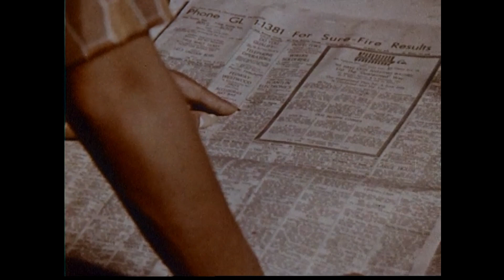Knuckle Deep - Iliac Furrow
beer stink whiskey dick pissing on the carpet
limp wrist hedonist whose kiss is slick with vomit
ive been up all night you were out til dawn
i dont want to fight about what youve done
dont tell me where youve been dont tell me what youre on
im afraid one of these days you wont come back at all
ive been telling god that youre still good
while you drag bodies deep into the woods
saying my prayers like an honest man should
on my knees knuckle deep mouthful
cigarettes tape cassette light night dirty vhs
ashtray chest spit down my esophagus
youve been up all night while i’m alone in bed
i dont want to fight please just come to bed
where i can hold you tight be so nice treat you right give you head
anything but this youre scaring me to death
ive been making bargains spare your life for mine
swear it on the bible mother mary jesus christ
babe you know i love you i show you every night
on my knees knuckle deep begging for my life
ive been spilling over but i still ask for more
its what i want its what i get its all that im good for
babe i know you love me bones and all
on my knees knuckle deep underneath the floor

footage: Seduction of the Innocent, Prelinger Archives
all drug use depicted is dramatised and performed by actors youtube please dont bust my nuts over this